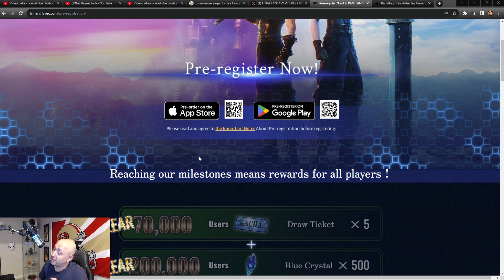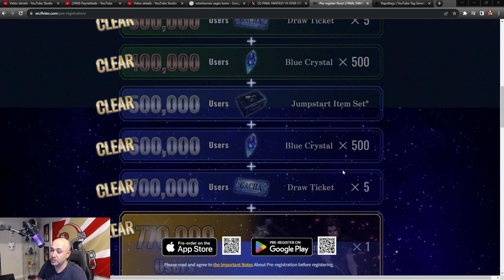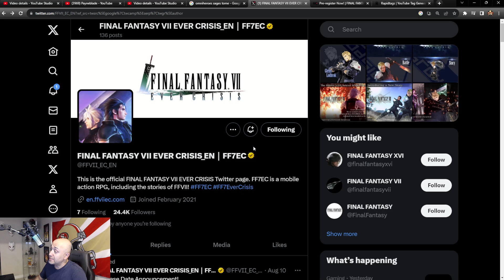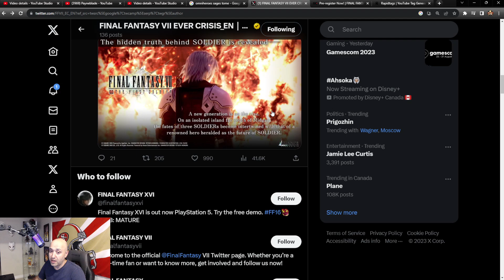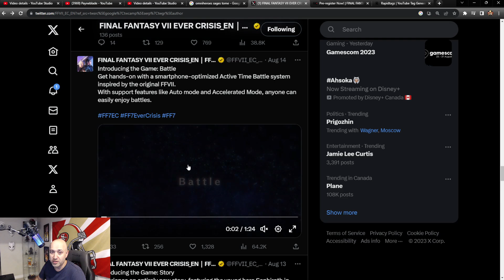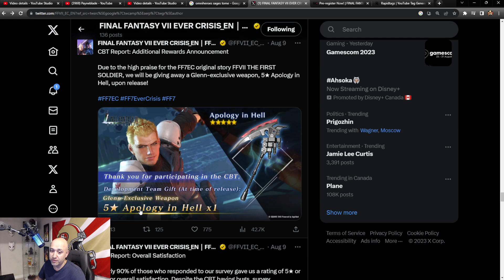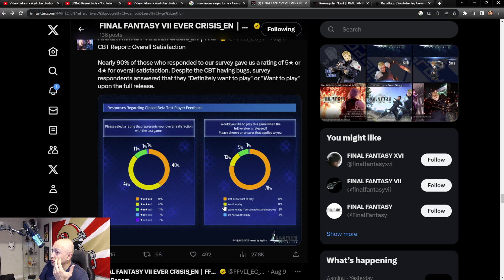FF7: Ever Crisis Pre-Reg rewards are NUTS! DanMachi Battle Chronicle drops TOMORROW! Big day!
Hey guys,

so if you have not done so... GO DO IT LOL. Pre-Register so we can get a free costume voucher!

DanMachi Battle Chronicles drops tomorrow as well so I will see you guys there!